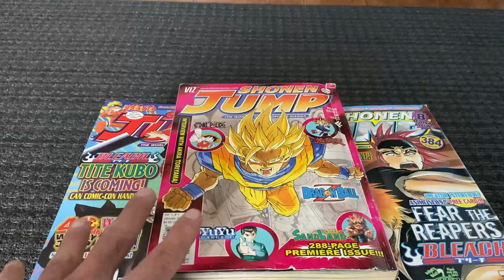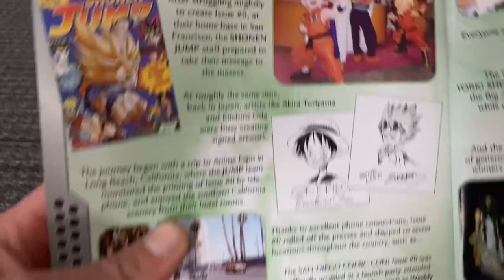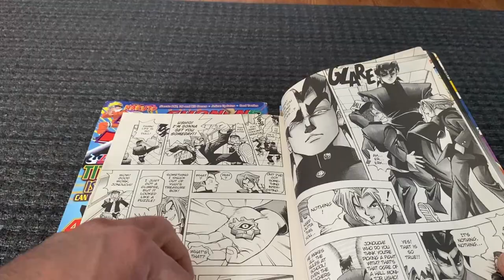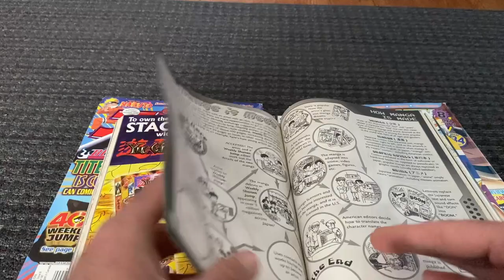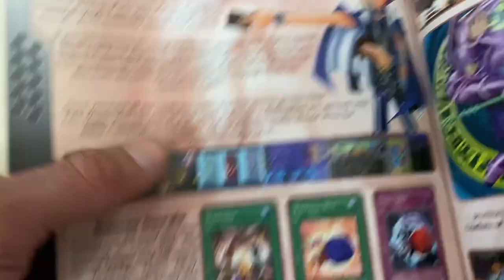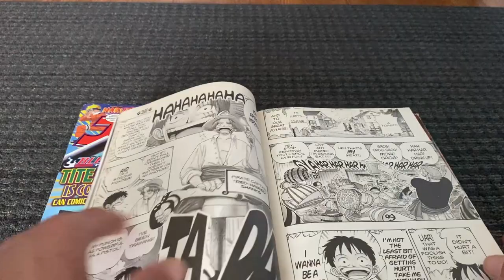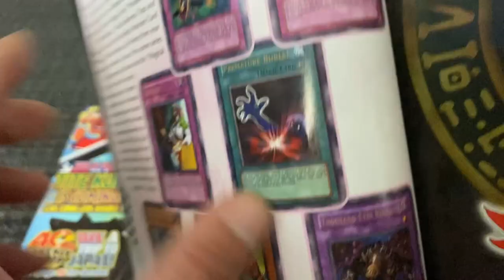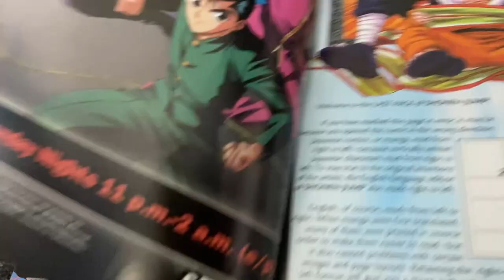Looking Through Issue One of Shonen Jump Magazine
After a hell day trying to record videos I figured We'd take another walk down memory lane and look at the very first issue of Shonen Jump Magazine!